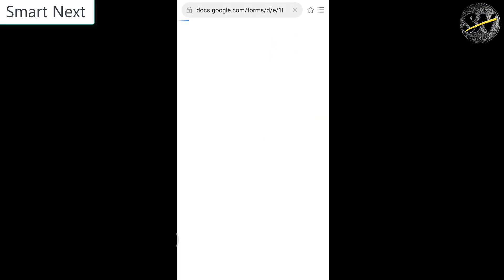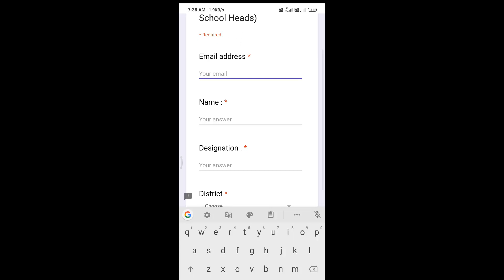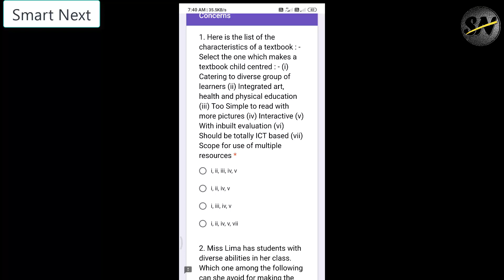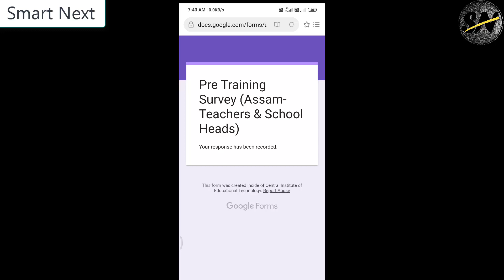Pre Test দিযাৰ নতুন নিয়ম। Pre Test of Nishtha Training (New System).